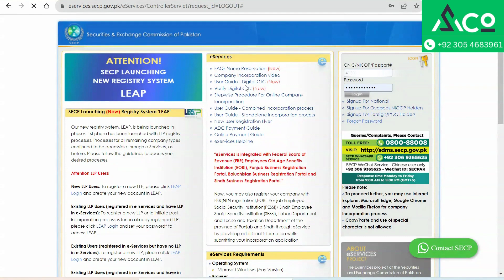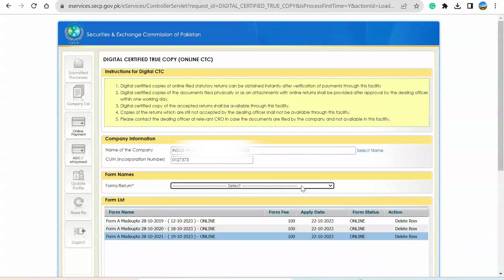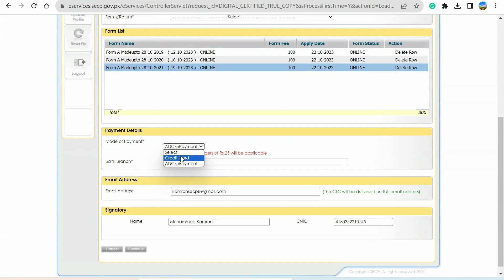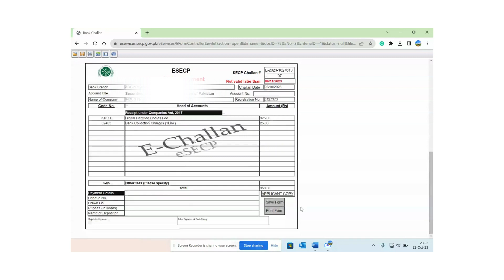How to Apply Digital Certified True Copy (CTC) SECP | SECP CTC Process Online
In this video, you will learn how to apply for digital certified true copies in SECP. SECP Digital CTC process or SECP online CTC Process is quite easy and fast. You can get SECP CTC Online both in SECP digital form. SECP Certified true copies can be obtained by writing an application to the Securities and Exchange Commission of Pakistan (SECP CTC Application). SECP Digital CTC Process is preferred but it has drawbacks in that SECP Online CTC validity is only 7 days. After 7 days you have to file CTC Process again in order to get certified true copies from SECP.